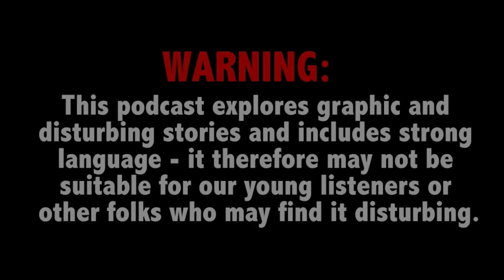Cheerleader stabbed to death in bathtub; Groom faces jail time after $59 million wedding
This Week on True Crime Daily The Podcast: A teen cheerleader found stabbed to death in her bathtub the day she was supposed to perform in the town Christmas parade. Plus, the groom of a $59 million wedding faces serious jail time after allegedly firing at cops.

Nicky Jackson joins host Ana Garcia.